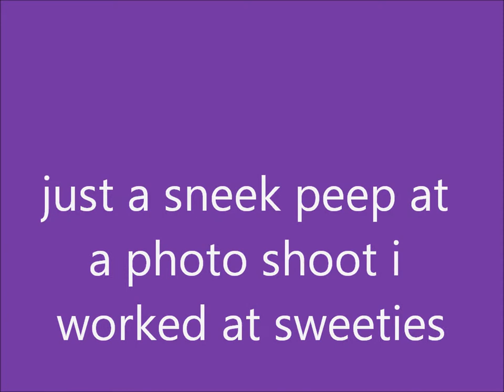MAKEUP!!!....working on models at a photoshoot!!! sneak peep...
hey sweeties just wanted to share a few clips and pics of work i recently did hope you enjoy and thumbs up if you do any questions feel free to ask for persons in Barbados needing makeup done msg me thanxxxxxxx!